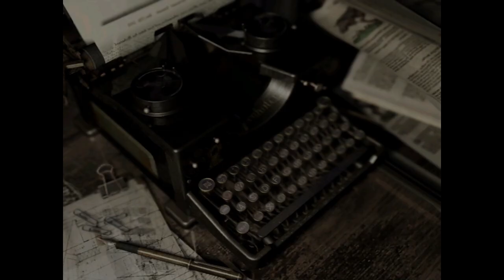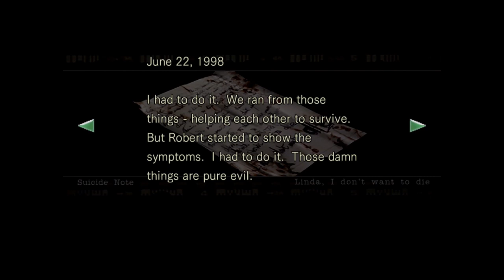Approaching Rage Let's Play: Resident Evil HD Remake Chris Redfield Part 6 [Full Playthrough]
Now that we have the Magnum, we're a fearsome force to be reckoned with. The first thing we'll do is dump it in an item box for later though, for safe keeping of course.